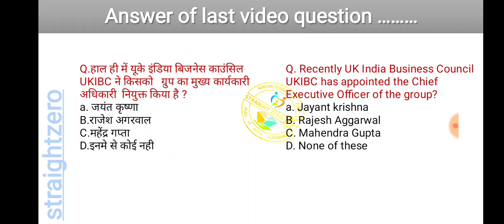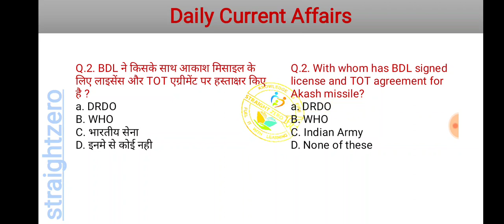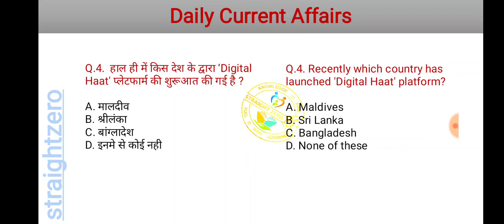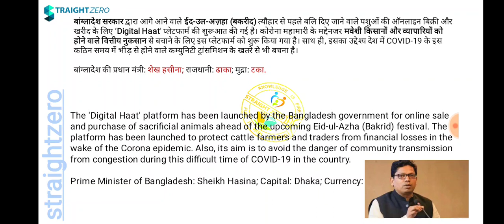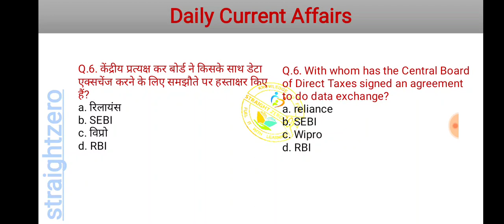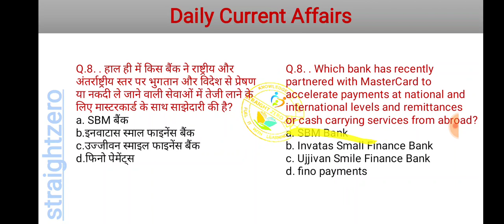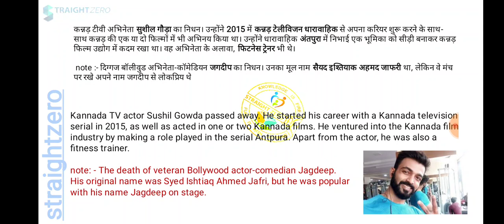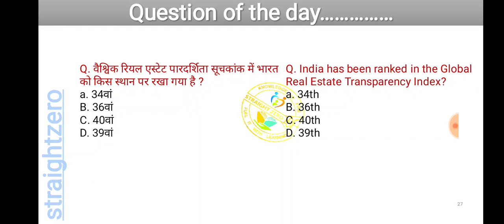Current Affairs Capsule - July 10, 2020 - By Akhil Saini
straightzero

Very Important lecture for various important government Exams like SSC, State PSCs, Railways, IBPS PO etc. Cover both Factual and Conceptual aspect.

Please visit our Product store to access PDFs and Mock Test papers

StraightZero & Team